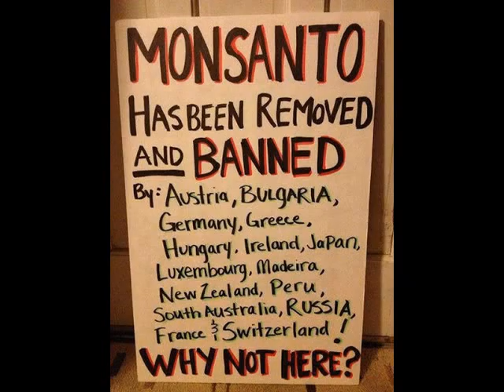Henk Gerrits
Putin Versus Obama Deze video is een uitgava van de Communistische Partij der Nederlanden.